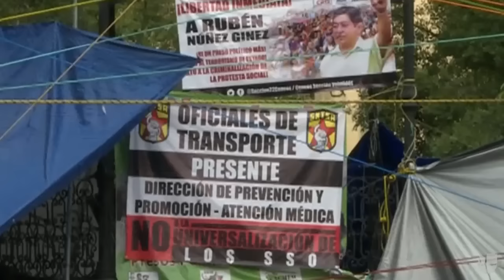Los maestros que se oponen a las protestas de la Reforma Educativa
Jorge Rodrigo Mijangos es subdirector en la escuela técnica 64 de Oaxaca, México, y él junto con otros maestros del plantel se oponen a irse a huelga, declarando que son los niños los afectados.